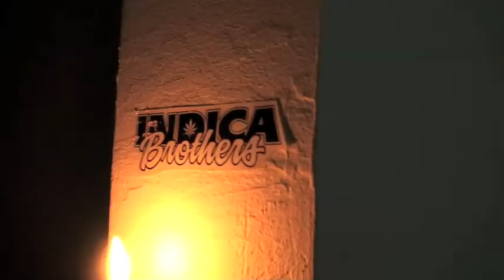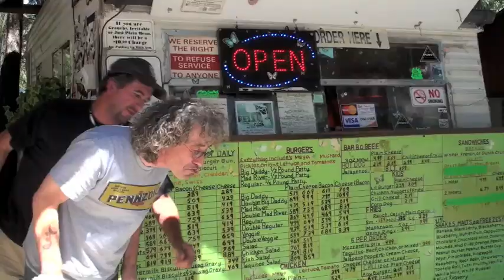The Indica Brothers Reality Show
The Indica Brothers Reality Show Trailer